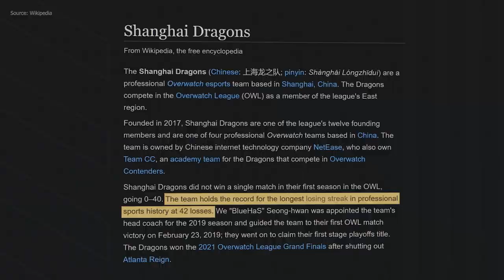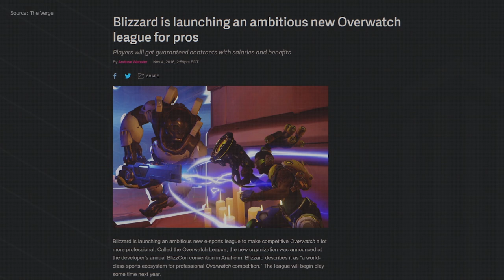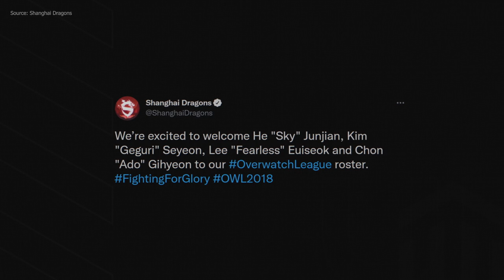The Fall and Rise of The Shanghai Dragons — From The Worst Team in History to Champions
The Shanghai Dragons ended their 2021 season as the dominant force in the Overwatch League.

But only a few seasons prior, they were the worst team major esports had ever seen. They ended the inaugural OWL season with 40 straight losses next to their name, and not a single victory.

But the Shanghai Dragons bounced back, refusing to be defined by their winless campaign. Season upon season the Dragons made huge leaps, transforming from Overwatch’s weakest team to its strongest.

But how did they make such a miraculous turn around? This is the Fall and Rise of the Shanghai Dragons

Written by: Charlie Howard (@CharlieHoward_)
Edited by: Yovcho Yovchev (@yovchonikolaev)
Graphics and thumbnail by: Ivan Cortez (@IvanC__14)
Script Editor: Samantha Jones (@SammieRaeJones)
Supervising Producer and Narrator: Colin McNeil (@McNeilColin)

Bonnie Qu on Twitter: @bonniequeue
Erik "DoA" Lonnquist on Twitter: @ggDoA

Thumbnail image via Blizzard & Overwatch League